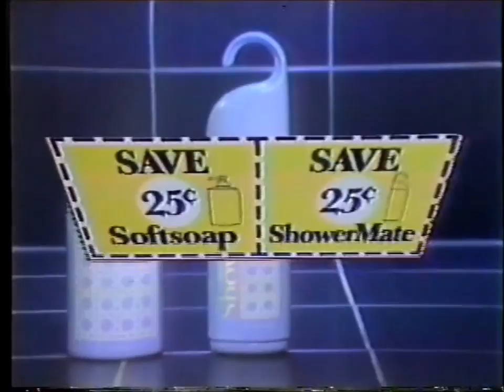Soft Soap commercial 1982